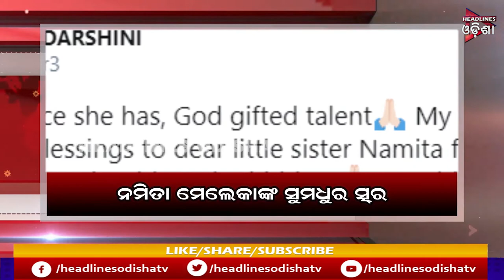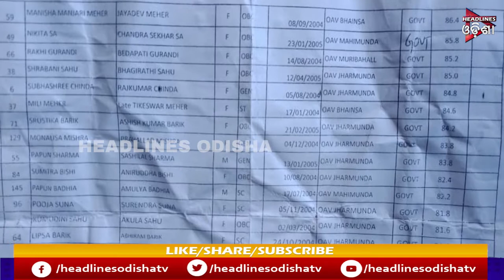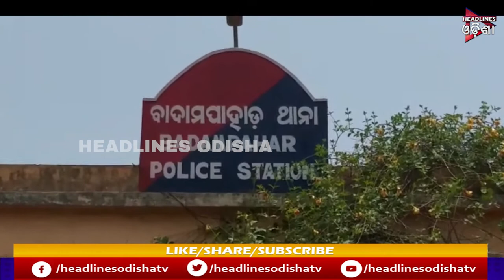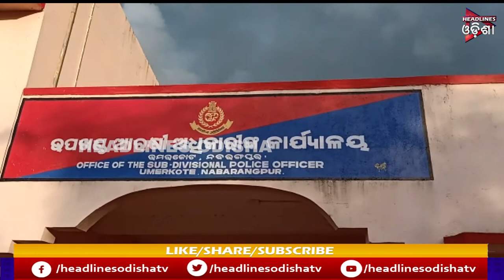UPDATE @3 || 16/09/2020 || HEADLINES ODISHA